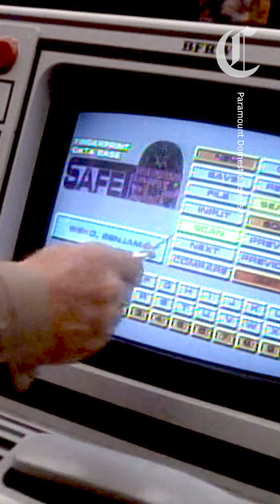This 1995 'Star Trek' episode predicted San Francisco in 2024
It’s August 30, 2024 in San Francisco - the dystopian setting of an episode of “Star Trek: Deep Space Nine” that aired almost 30 years ago. How well does the show mirror the city’s current-day issues?

Credit: Joy Jihyun Jeong/The Chronicle